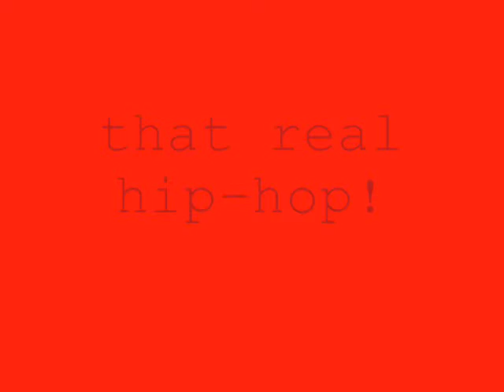THAT REAL HIP HOP (TRIGGER ,VIGALANTEE,BRAD)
Oracles of Truth Mixtape. Track 1